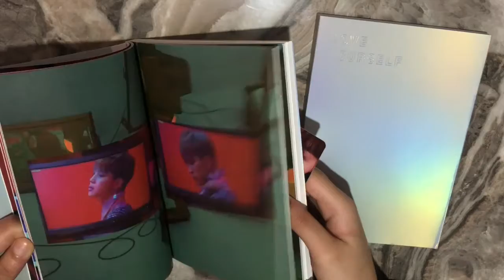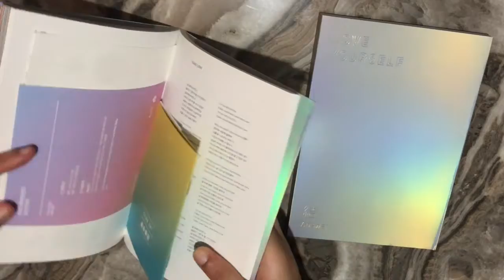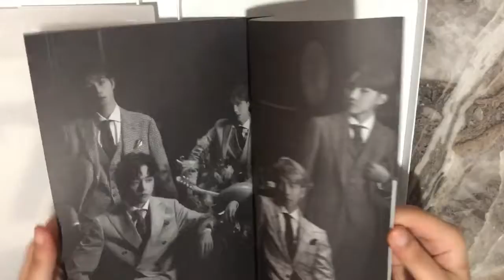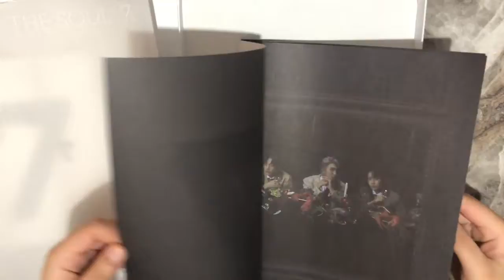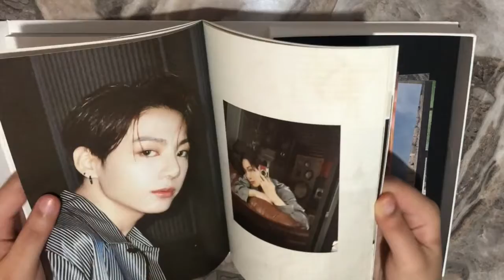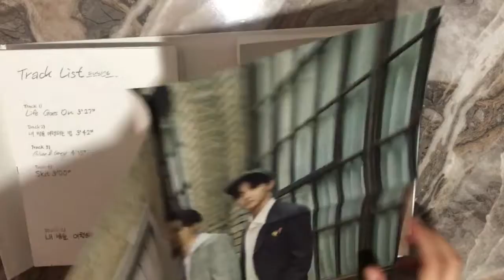Unboxing BTS albums (LY:Answer, Mots:7, BE)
I have been an Army for 4 years now but i finally got to buy some BTS albums.I'm so excited and happy to share this unboxing experience with you.